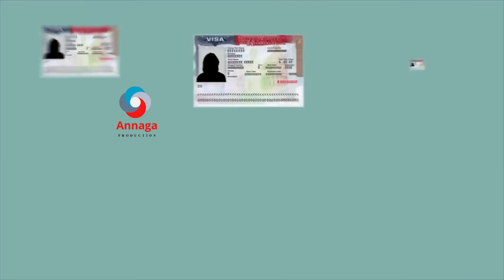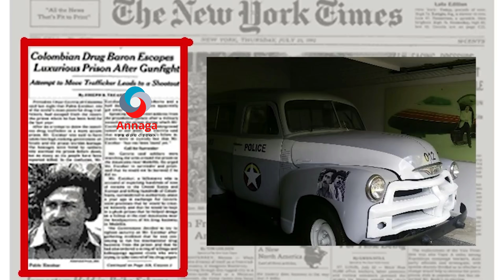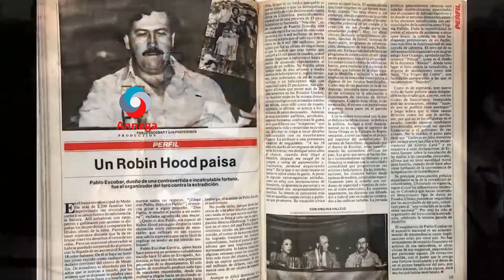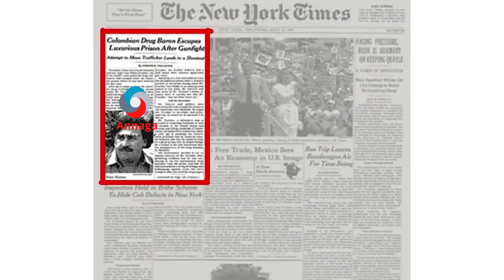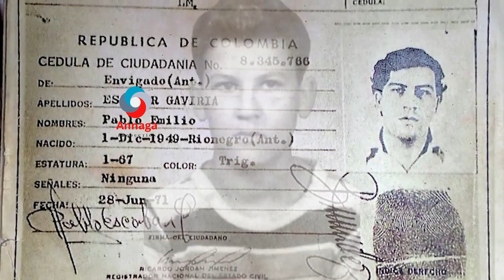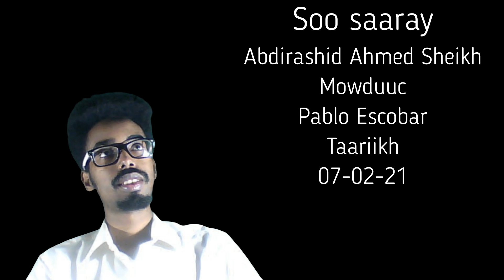WAALA DİLAY PAPBLO ESCOBAR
Pablo Escobar waxaa uu ahaa ninkii ugu waynaa dunida soo mara ee ka ganacsiga muqadaaradka saameyn wayn ku yeeshay, Waxaa ugu dambeyn lasoo qabtay isaga oo guri ku dhex dhuumanaya.